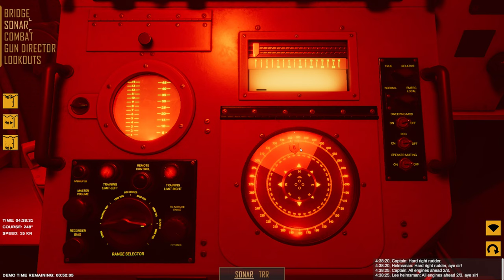Sank the sub in 13 minutes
Destroyer: The U boat Hunter - Sank the sub in 13 minutes. I think the trick is in going fast and to drop charges ahead of her nose